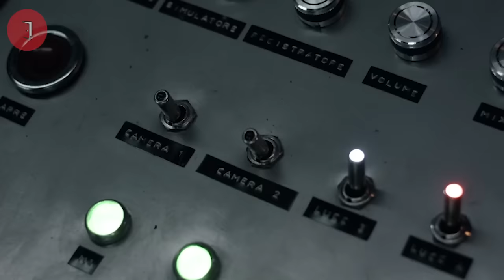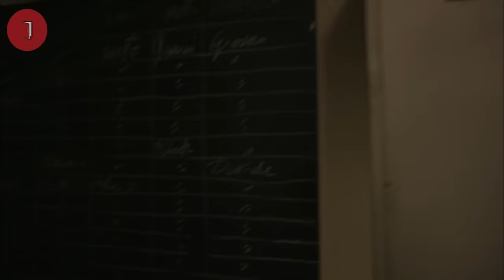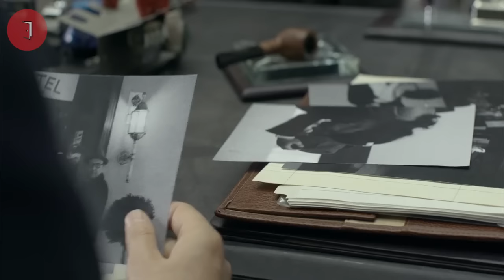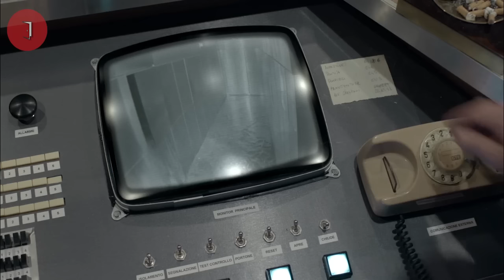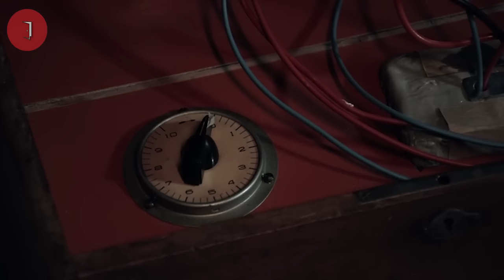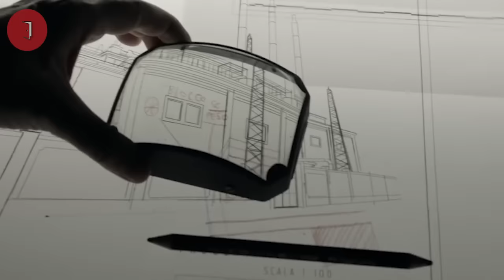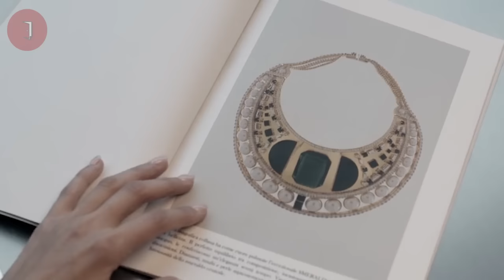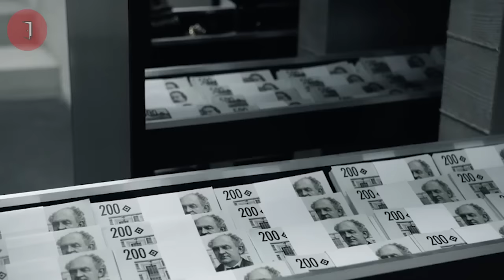Rampok Cerdas Sulit Ditangkap!!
Alur Cerita - Rekap Film Diabolik 2021 & Diabolik 2022 Ginkko Attack